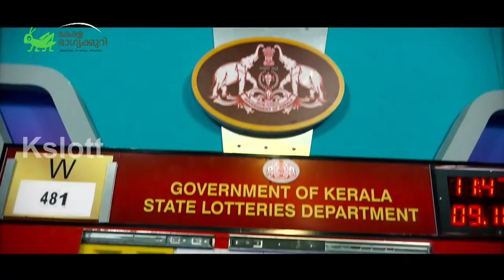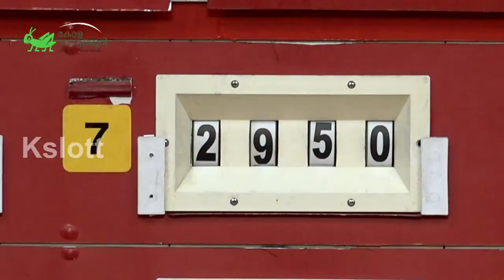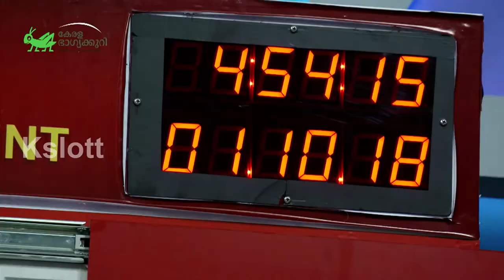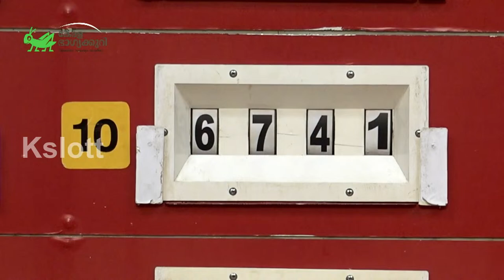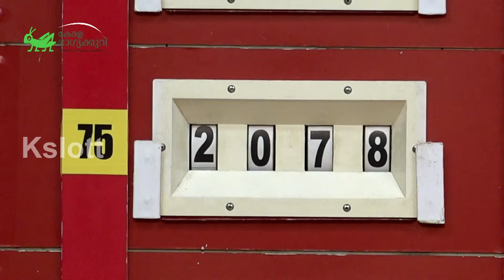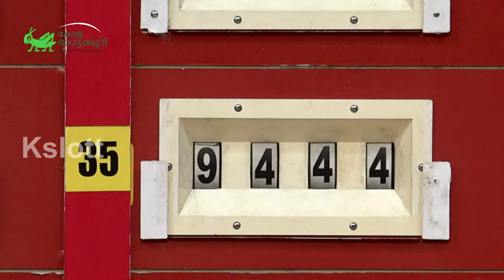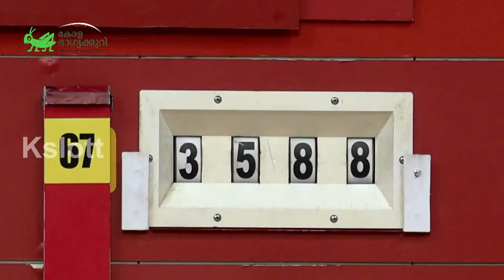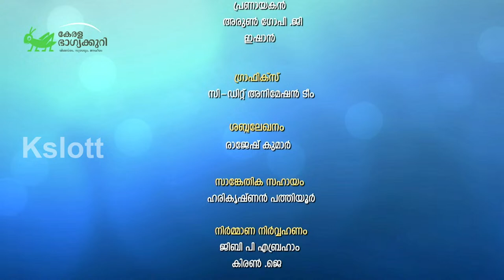Kerala Lottery Official Live | FIFTY-FIFTY | FF-89 | 20.03.2024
The prize winners are advised to verify the winning numbers with the results published in the Kerala Government Gazatte and surrender the winning tickets within 30 days.